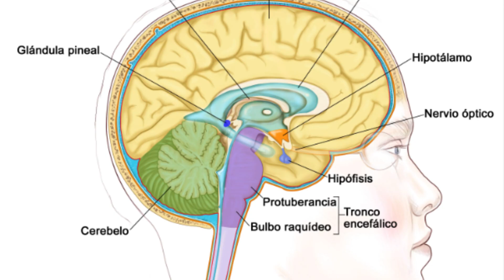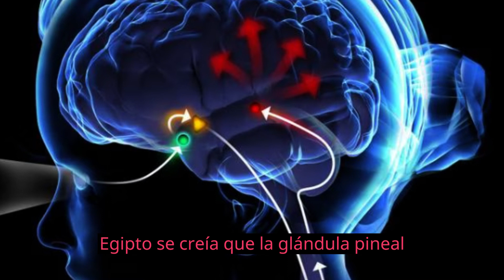La glándula pineal ¿es el ALMA? exploramos los enigmas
¿Alguna vez has escuchado hablar de la glándula pineal y sus misteriosos poderes? En este video, profundizaremos en los conocimientos sobre esta pequeña glándula situada en el centro del cerebro y su importancia en nuestra vida. Descubre cómo la glándula pineal influye en la regulación de los ritmos circadianos, el sueño y la producción de melatonina, y las teorías sobre su papel en la conciencia y la espiritualidad. ¡No te pierdas esta emocionante exploración de los misterios de la glándula pineal!

Bienvenidos a HISTORIAS OLVIDADAS! Aquí podrás descubrir historias increíbles y curiosas que te mantendrán al borde del asiento. Exploraremos los misterios que rodean a los dioses antiguos, las leyendas más fascinantes, las conspiraciones más intrigantes de la historia, los misterios sin resolver, las historias más curiosas, y mucho más... Desde el mundo paranormal hasta la ciencia ficción, este canal te llevará en un viaje emocionante a través de los grandes enigmas del mundo. Prepárate para sumergirte en un mundo de misterio y descubrir historias que nunca antes habías escuchado.

En historiasolvidadasYa queremos traer una recopilación de todos los misterios e historias que nos rodean hoy día, no nos posicionamos en cuanto a la información, siempre intentamos dar el punto de vista más veraz. ✅✅
Dejen sus comentarios... ¿QUE OPINAN USTEDES?😵‍💫📝
Para esta y más información acudir a nuestro canal de Youtube.🖥️📲
Esto son: HISTORIAS OLVIDADAS QUE NO DEBEMOS OLVIDAR...🔝🔝💯💯